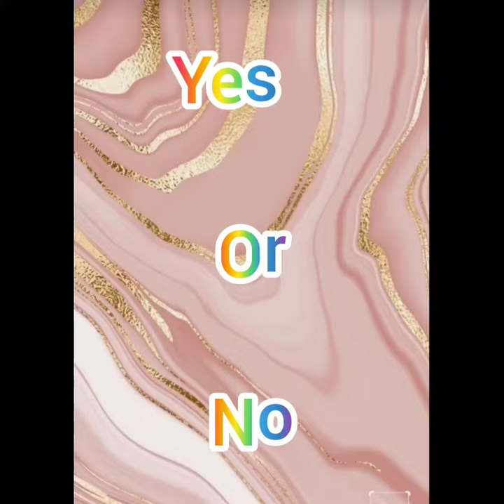yes or no choose #✨💘💕😍